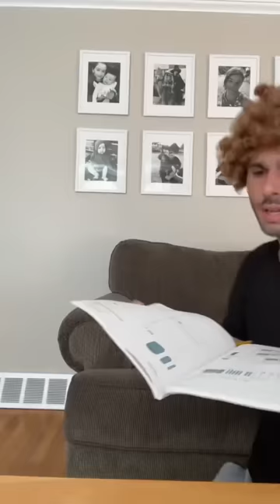Living with siblings